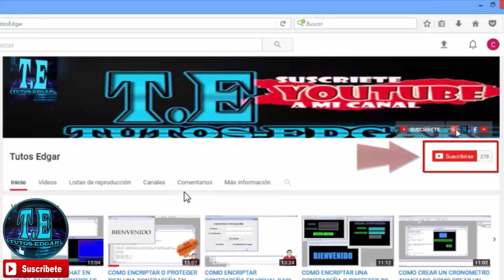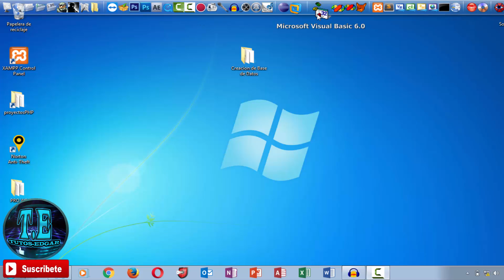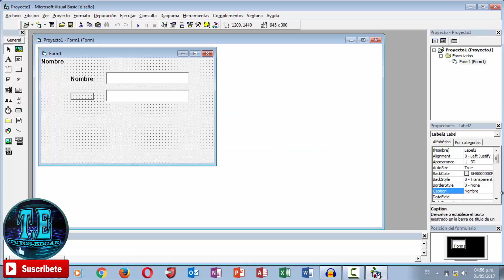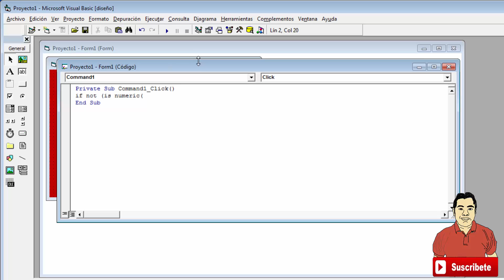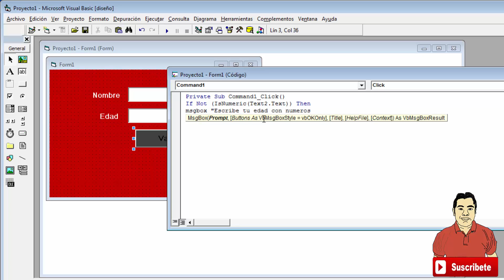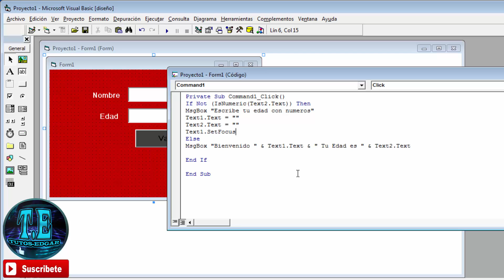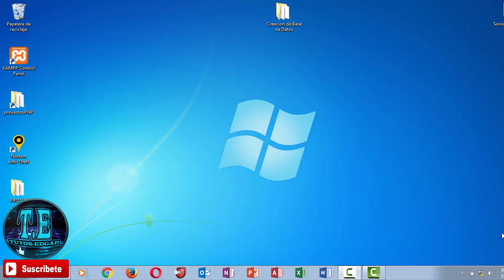como recibir solo números a una caja de texto texbox en visual basic 6.0 validar y codificar digitos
hola amigos aqui les dejo el tutorial para que aprendan de como podemos verificar una caja de texto (texbox) que solo contenga numeros en ella.

hay dos formas de realizar cierta operacion en visual basic esta es una de las formas mas sencilla de acerlo.

espero que les guste el video y compartelo